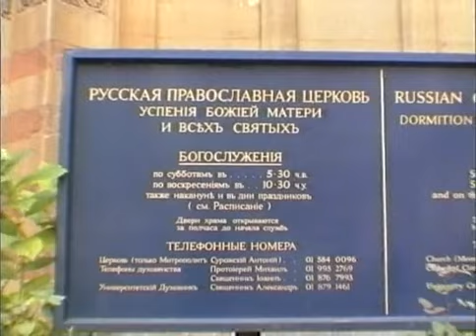Священник в тюрьме. Антоний Сурожский (Блум), митрополит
Проповеди и беседы — главное в наследии Антония Сурожского. Владыка известен прежде всего своим словом, проповедью Евангелия современным людям, одновременно очень простой, понятной всякому, но и глубокой.